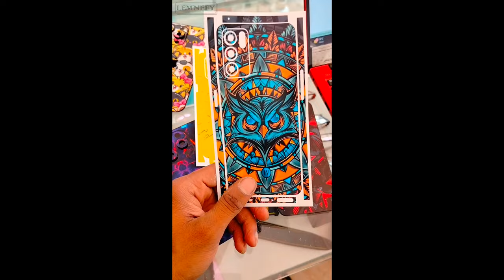Lemnefy Owl Mobile Skin Wrap